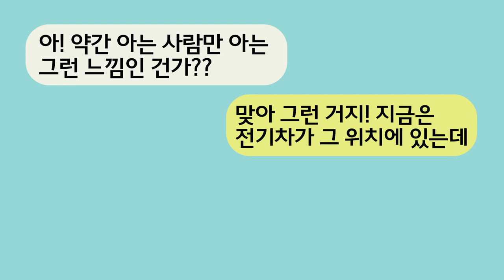[50초] 알아두면 돈이 되는 경제용어 - '캐즘'